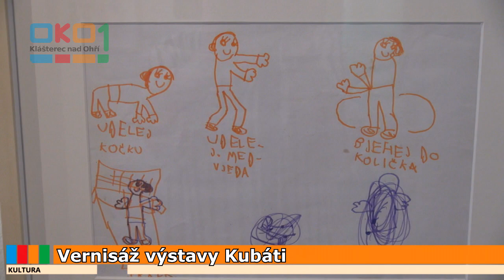20240415 Vernisáž výstavy Kubáti